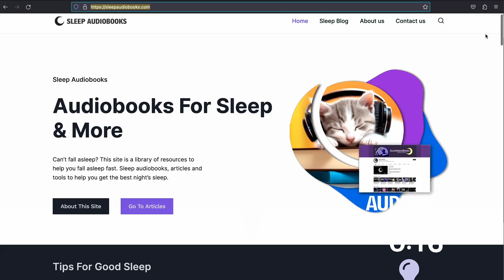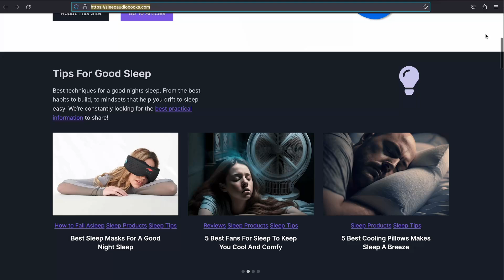Cranford | Dark Screen Audiobook for Sleep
📖 Audiobook:
Cranford by Elizabeth Cleghorn Gaskell

🎙️Recording by:
Noel Badrian

🎧 Ambience:
No Ambiance

Summary:
Cranford is set in a small market town populated largely by a number of respectable ladies. It tells of their secrets and foibles, their gossip and their romances as they face the challenges of dealing with new inhabitants to their society and innovations to their settled existence. It was first published between 1851 and 1853 as episodes in Charles Dickens’ Journal Household Words. Cranford is a genteel and humorous look at Victorian society by Elizabeth Gaskell, and is quite a change from her more gritty novels like Mary Barton or North and South. (Summary by Noel Badrian for librivox.org)